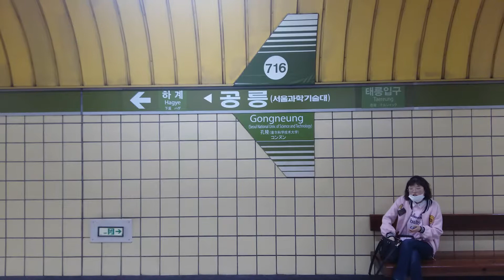(716) 서울7호선 공릉역 역명판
공릉 (서울과학기술대)
Gongneung (Seoul Nat'l Univ. of Science and Technology)